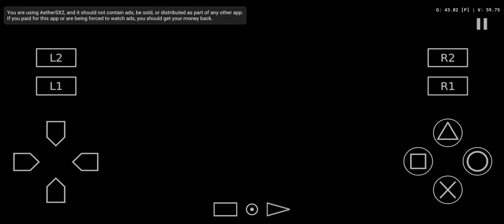Contra - Shattered Soldier | Aethersx2 PS2 Emulator | Android Snapdragon 765G | Gameplay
Game- Contra Shattered Soldier

Snapdragon 765G